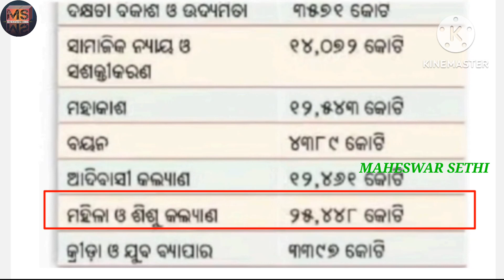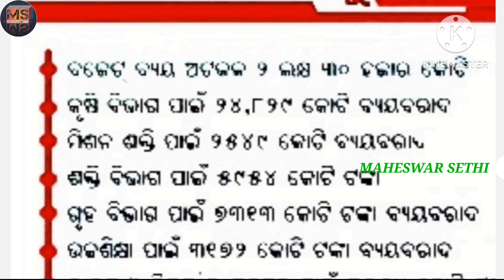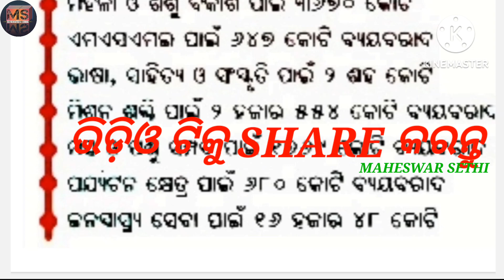ଆସିଗଲା ଖୁସି ଖବର | ଅଙ୍ଗନବାଡି କର୍ମୀ ଓ ଆଶା କର୍ମୀଙ୍କ ଦରମା ବୃଦ୍ଧି | ଅଙ୍ଗନବାଡି କର୍ମୀ ପାଇଁ ୩୬୭୦ କୋଟି ଘୋଷଣା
Anganwadi News.

Odisha Anganwadi News.

Odisha Asha Workers News.

Odisha Anganwadi Workers News.